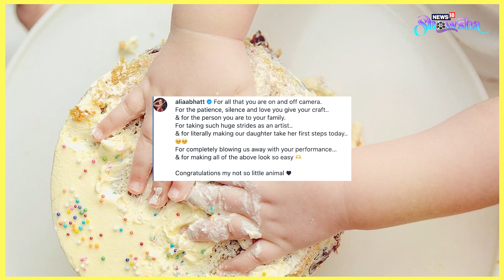Karan Johar Makes BB17 Inmates Think | Kapil, Sunil Grover Reunite | Alia Celebrates Ranbir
Karan Johar, when not busy brewing 'Koffee', likes to school people -- especially those inside the 'Bigg Boss 17' house. In other news, Kapil Sharma and Sunil Grover are finally reuniting on-screen and this time, it looks like they've come back stronger. Meanwhile, Alia Bhatt showered praises for her husband, actor Ranbir Kapoor and his 'Animal' success as she also celebrated baby Raha Kapoor's first steps. Watch today's entertainment news wrap to know all the deets.

 / showshaindia

Follow Showsha on Instagram:

 / showsha_
Follow Showsha on Facebook:

 / showsha
Follow Showsha on Twitter:

 / news18showsha